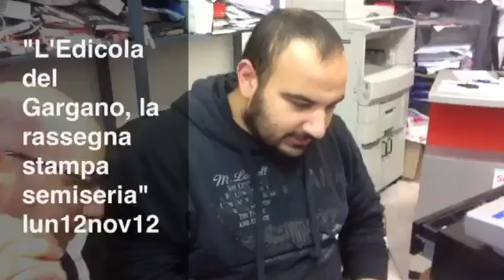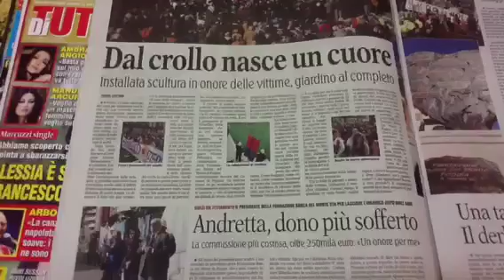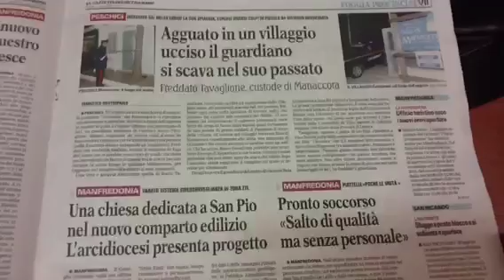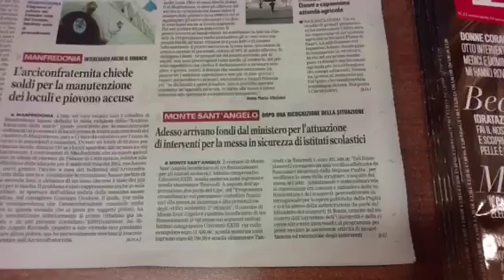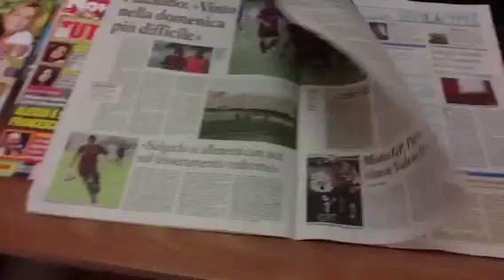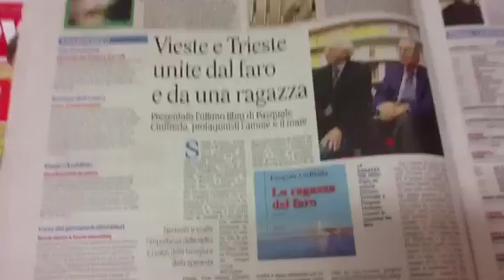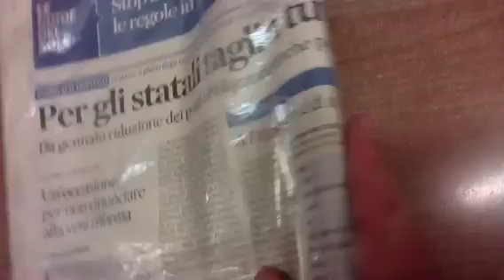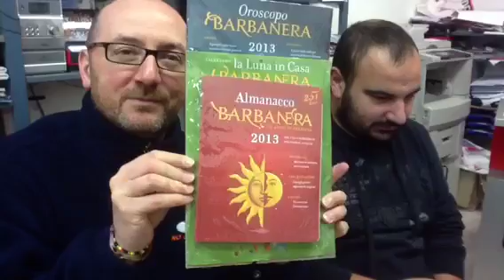Edicola del Gargano, rassegna stampa lunedì 12 novembre 2012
"L'edicola del Gargano" (la rassegna stampa semiseria) è la rubrica de "il diario Montanaro" - il portale di informazione di Monte Sant'Angelo e del Gargano - curata da Pasquale Gatta (direttore de ildiariomontanaro.it), Matteo Pellegrino (dell'edicola-libreria "Lo Scarabocchio") ed Emanuele Palena. La puntata di lunedì 12 novembre 2012.

PER RIVEDERE TUTTE LE PUNTATE